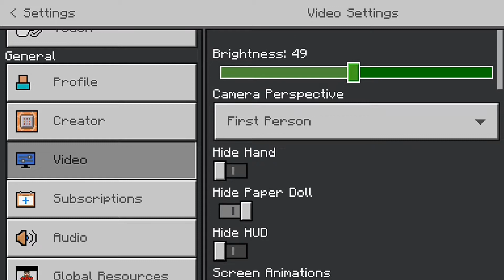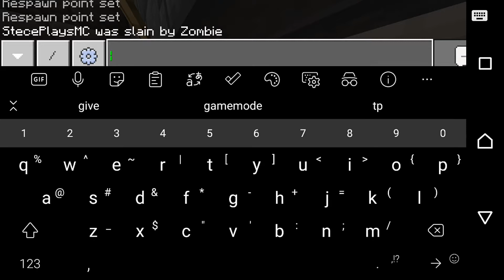Can I Escape This Abandoned Jail? | Escape 1: Abandoned Prison Minecraft Maps Gameplay Part 46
Hey Guys Today I'm back Playing A Minecraft Adventure Map Called Escape 1: Abandoned Prison its a fun Map You should go play It and I hope you enjoy my Video! :)